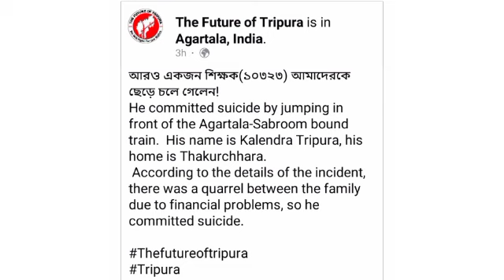Tiprasa khoroksa teacher haino hai Thwiphiwokha sabroom o 10323 teachers karmi ni